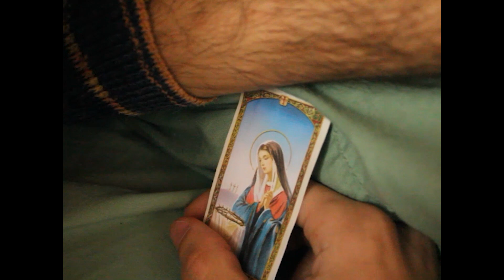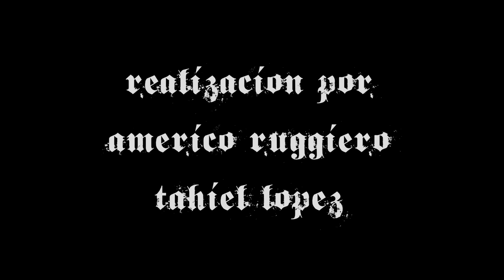parálisis del sueño - paranoia (video no oficial)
pequeño trabajo que hice para la facultad
casualmente quedó con el tema de paranoia que acababa de salir y me gusta demasiado
se le bajó la calidad de una manera TERRIBLE pero bueno who cares
gracias a tahiel por sumarse a mi delirio cuando solo teniamos que hacer un par de planos, a andariel hermose de mi alma por actuar y a les de paranoia por dejarme usar el tema y siempre llenarme el alma por un rato con su música
feliz primavera i guess, terminado de editar el 26/09/2023 a las 00.00 am